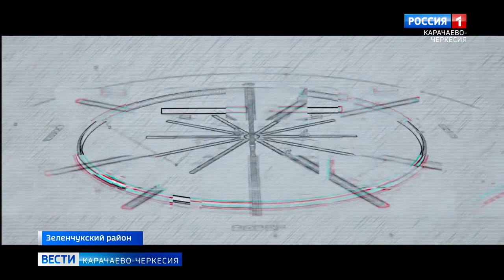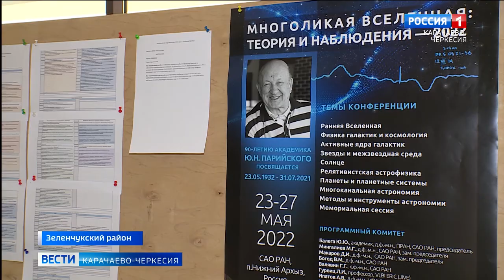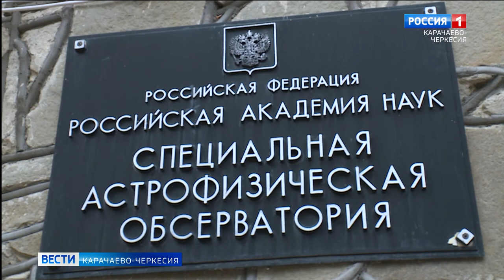90 лет со дня рождения отца-основателя РАТАН-600 Юрия Парийского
90 лет со дня рождения отца-основателя Радио-астрономического телескопа Академии наук Юрия Парийского. Проходящая в эти дни в Карачаево-Черкесии, на территории астрофизической обсерватории, научная конференция посвящена, в том числе, человеку, с чьим именем ассоциируется создание РАТАН-600